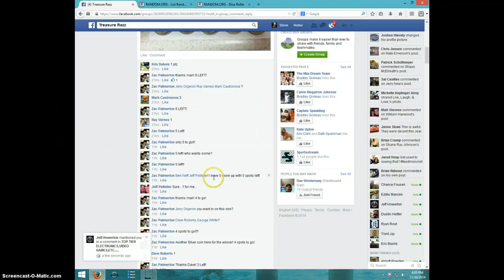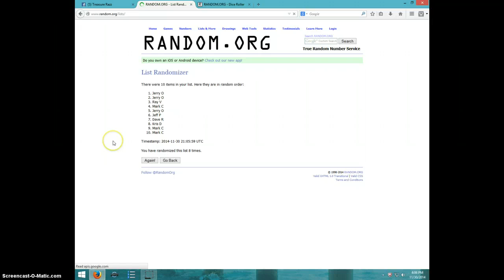5 QUARTER LOT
ZAC PALMERTON